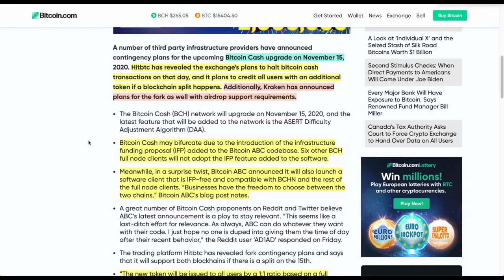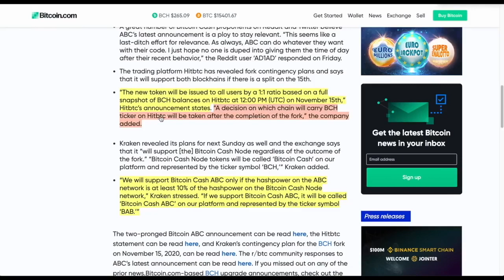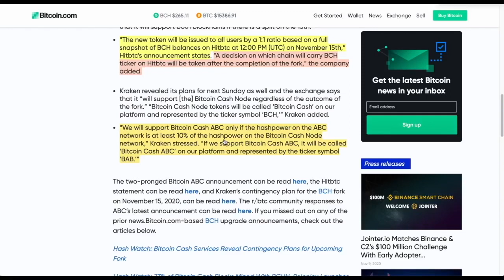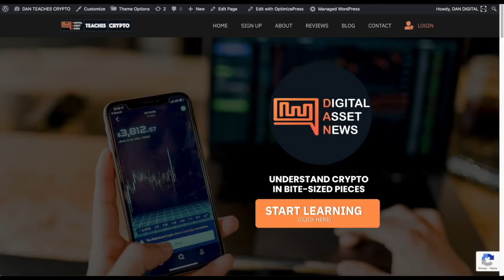Bitcoin CASH is Going to FORK on NOV. 15th. Here's WHY you MUST AVOID IT AT ALL COSTS.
► DESCRIPTION: Bitcoin CASH is Going to FORK on NOV. 15th. Here's WHY you MUST AVOID IT AT ALL COSTS.

●▬▬▬▬▬▬▬▬▬▬▬CRYPTO ESSENTIALS▬▬▬▬▬▬▬▬▬▬▬▬▬▬▬▬▬●

●▬▬▬▬▬▬▬▬▬▬▬▬▬FOLLOW D.A.N.▬▬▬▬▬▬▬▬▬▬▬▬▬▬▬●

and/or...

●▬▬▬▬▬▬▬▬▬▬▬▬▬▬AUDIO TRACKS▬▬▬▬▬▬▬▬▬▬▬▬▬▬●

●▬▬▬▬▬▬▬▬▬▬▬▬▬▬VIDEO TOOLS▬▬▬▬▬▬▬▬▬▬▬▬▬▬●

●▬▬▬▬▬▬▬▬▬▬▬▬▬EXIT STRATEGIES▬▬▬▬▬▬▬▬▬▬▬▬▬▬▬●

●▬▬▬▬▬▬▬▬▬▬▬▬RECOMMENDATIONS▬▬▬▬▬▬▬▬▬▬▬▬▬▬▬▬●